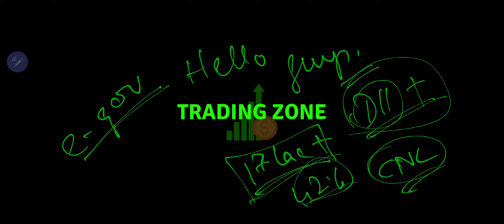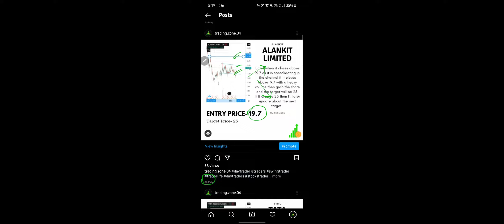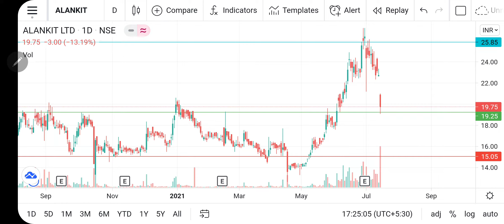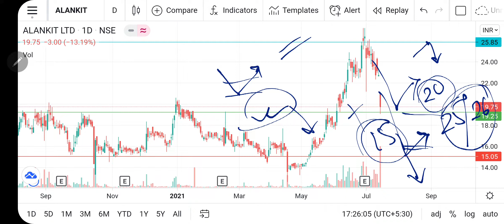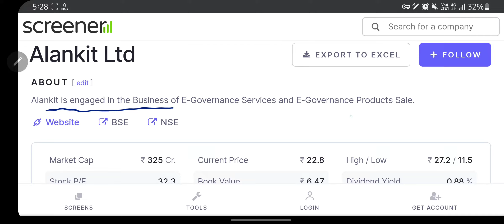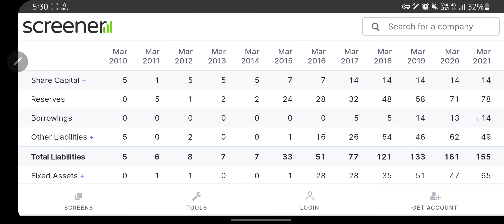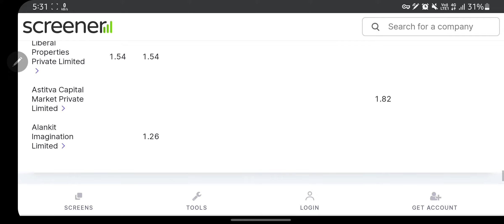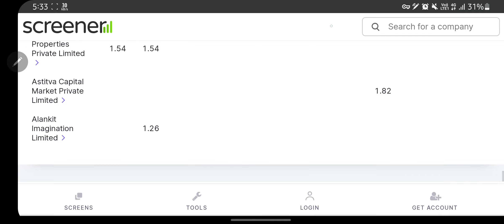17% Retailers Holding| Dii increased their holdings| 1.7M qty delivery| ALANKIT